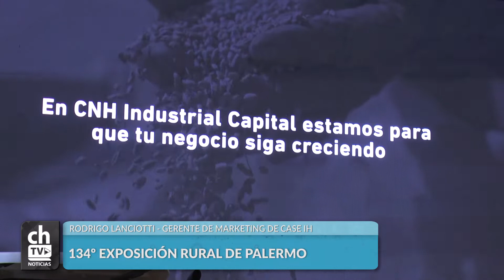RODRIGO LANCIOTTI - 134 EXPOSICION RURAL DE PALERMO